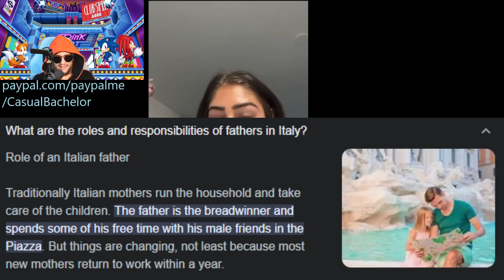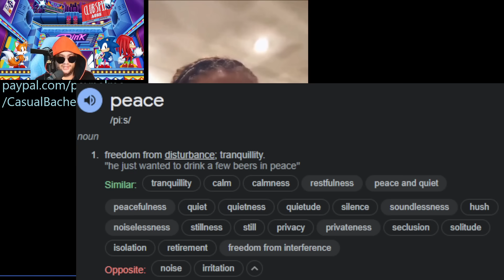They Are Beginning To Notice More Guys Guarding Their Own Wallets (Analysis) Is Peace Easy To Define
Add a question or concern.

How to Spot
How are things looking out there in your area of the world going forward?
Breakdown
Emily Ratajkowski Mia Khalifa Khalifah Megan Kelly Mehgan Weiss Barri Tik Tok TikTok tiktok